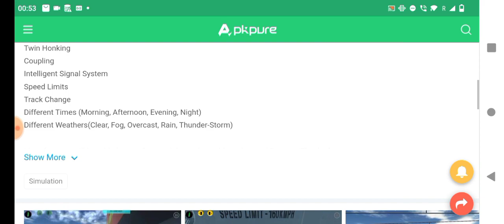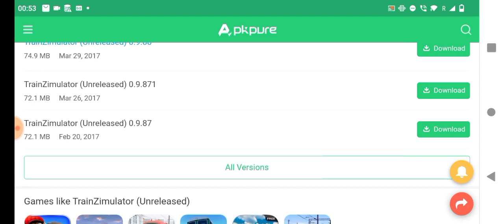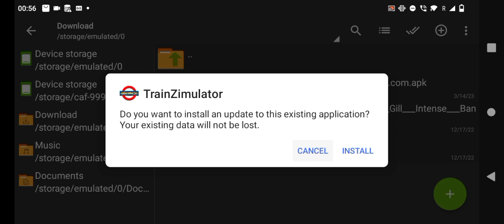How To Download TrainZimulator | TrainZimulator Release Date | TrainZimulator Gameplay